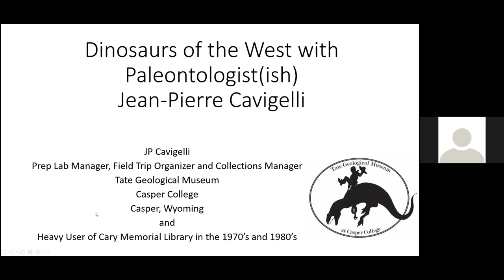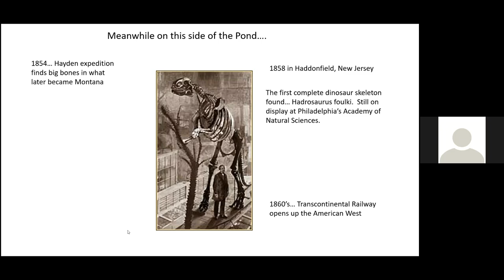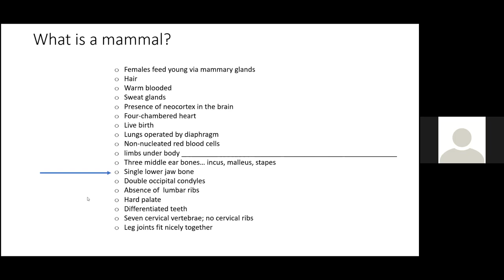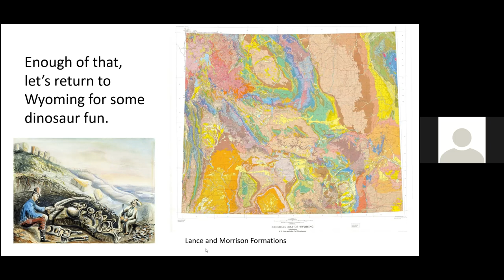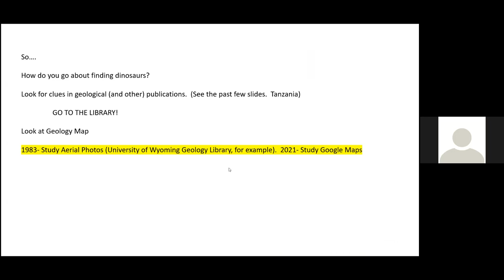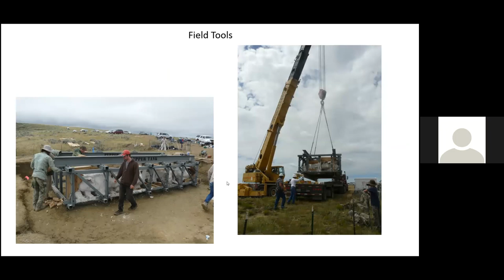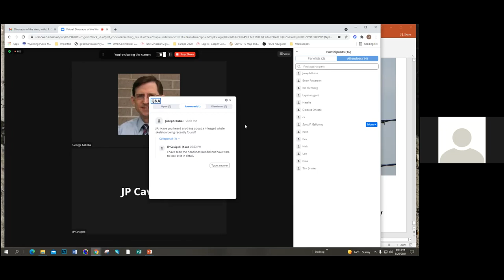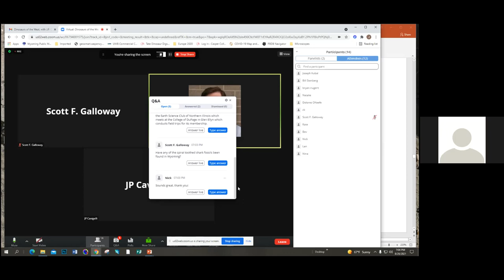Dinosaurs of the West, with J.P. Cavigelli, Paleontologist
Are you fascinated by the dinosaurs of the American West? Who isn't! Have you wondered why there aren't dinosaur fossils in Illinois? We're very excited to welcome real-life "dinosaur fossil hunter" and paleontologist Jean-Pierre Cavigelli to discuss his excavations, discoveries, and theories of the history of dinosaurs in America.

Jean-Pierre Cavigelli (JP) is currently the Prep Lab Manager, Field Trip Organizer and Collections Manager at the Tate Geological Museum – part of Casper College - in Casper, Wyoming. In his many years at the college, as well as previously at the University of Wyoming, he has led collecting trips all over the west to collect small and large fossils from “Dee the Mammoth” and “Lee Rex” to microscopic mammal teeth and ancient insects. Also, he has had the good fortune of having been invited to join paleontological expeditions to Mongolia, Niger, Tanzania, Alaska and North Dakota.

By the way, you may recognize JP from his appearances in last year's television broadcast of "Prehistoric Road Trip" with Emily Grasslie, produced by the Field Museum in cooperation with WTTW Chicago and PBS!